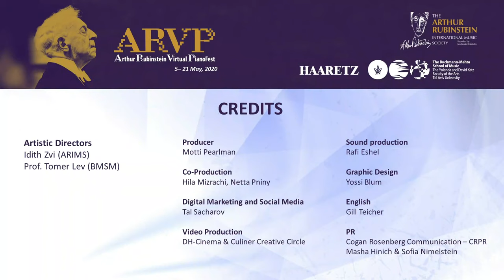ARVP May 14, 2020 - Panel: Israeli Music for Piano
ARVP 2020 - Panel: Israeli Music for Piano
With Pianists: Dr. Ofra Itzhaki & Dr. Michal Tal
And Composers: Mr. Josef Bardanashvili , Prof. Oded Zehavi & Prof. Moshe Zorman
Moderator: Mr. Ariel Cohen, Chair of the Rubinstein Society Board of Directors
Guest Artist: Pianist Alon Kariv

The Arthur Rubinstein International Piano Master Competition and The Buchmann-Mehta School of Music, in conjunction with Haaretz newspaper have decided to join forces and produce the Arthur Rubinstein Virtual Piano-Fest (ARVP). The ARVP will include live recitals by young Israeli pianists, performing from the Buchman-Mehta School of Music, engagements with former Rubinstein laureates around the world, selected highlights from previous Rubinstein competitions, live roundtable and more.